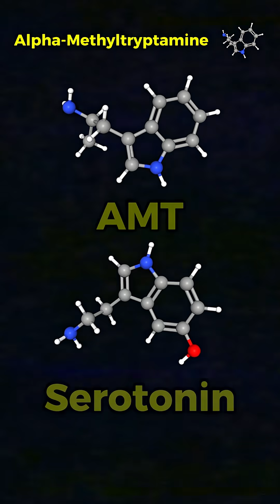Crazy and Obscure Substances: Alpha-Methyltryptamine (AMT)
Today we explore a substance known as Alpha-Methyltryptamine (AMT)